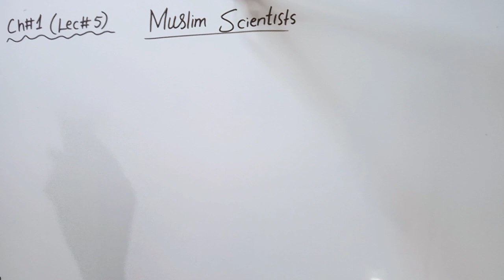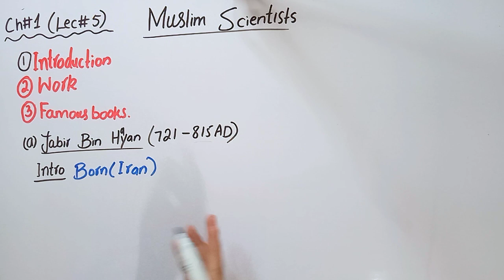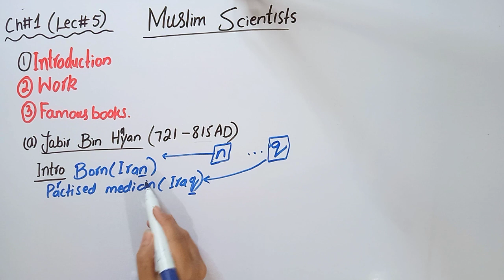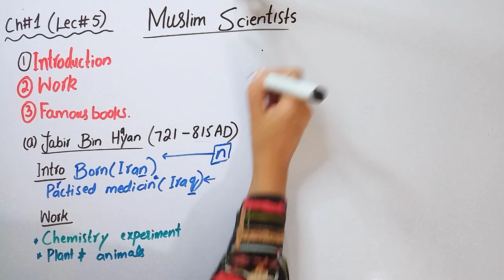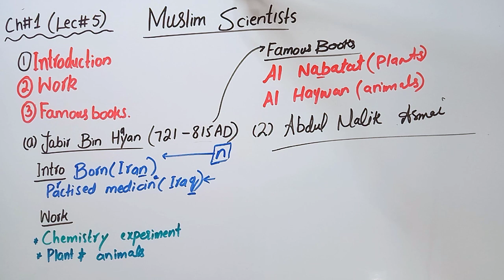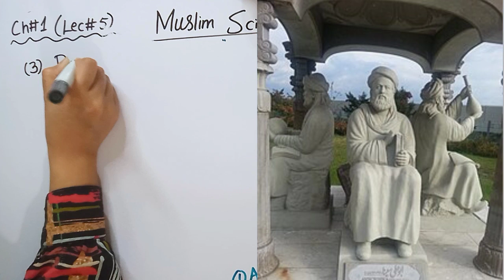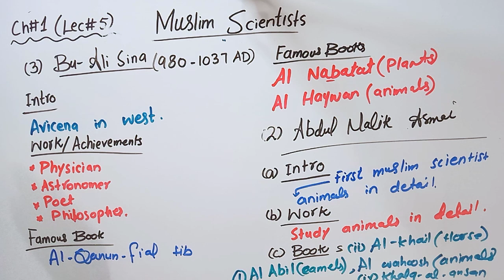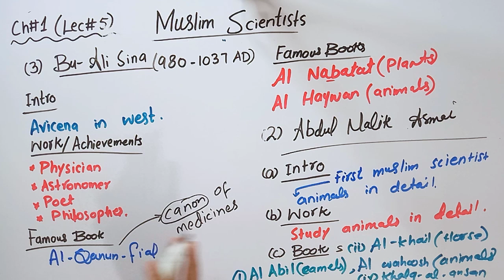Muslim scientist|Chapter no 1|Lecture no 5|Class 9 biology.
,/Muslim scientist Chapter no 1 Lecture no 5 Class 9 biology,/Muslim scientist Contribution in biology,/Jabir bin hayyan,/Abdul Malik asmai,/Bu Ali Cena,/Avecena.